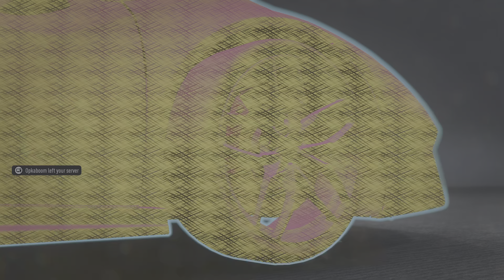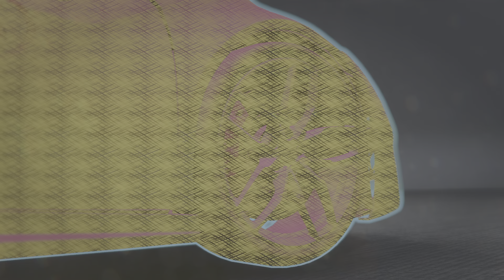Need for Speed Unbound_20230330212230